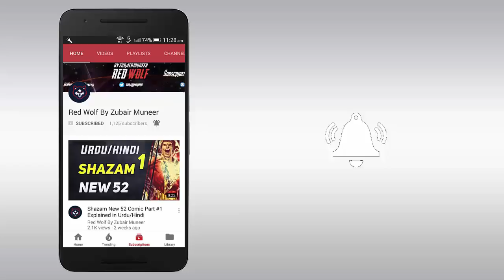Injustice 2 Episode 8[Detonation] in Urdu/Hindi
Watch Other Complete Comics

Injustice Gods Among US Year 1 Complete Comic Explained in Urdu/Hindi

Flashpoint